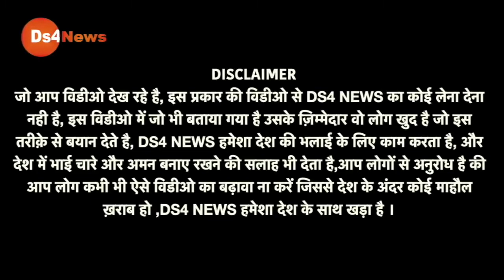मोदी सरकार को बड़ा झटका